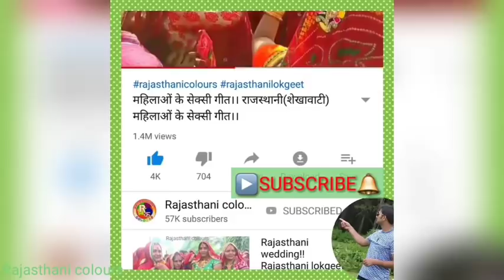प्यारो घणो लागे.........जाटा रो सिणगार!!महिला डीजे डांस!!राजस्थानी शादी!!महिला लोकगीत!!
Hello everyone Good morning🙏🙏kaise ho aap sab!!